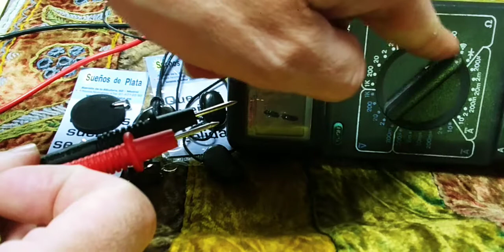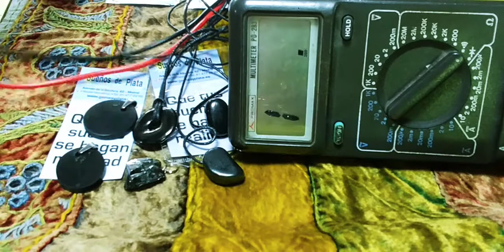SHUNGIT SHUNGITA conductividad eléctrica como saber si es auténtica verdadera o falsa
Shungit shungita experimento conductividad eléctrica. ⚒️GEÓLOGO 💎GEMÓLOGO ☎️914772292 LLAMA te facilitara tu búsqueda, En Madrid , envío España península y Baleares

Comprobación de esta roca , para dar más seguridad de su veracidad. Como saber si es autentica verdadera o falsa

00:01 shungit
00:05 shungita
00:15 Shungit shungita experimento conductividad eléctrica para saber si la Shungit es autentica verdadera o falsa